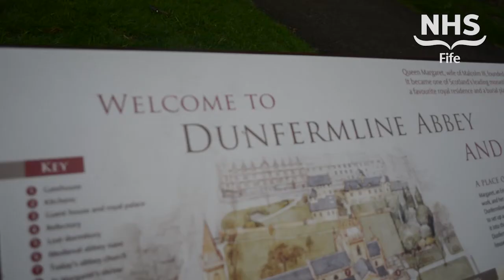Working with NHS Fife - Dr Steve Birrell, Consultant Psychiatrist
We spoke to Dr Steve Birrell, who works at Queen Margaret Hospital, to find out about life as a Consultant Psychiatrist in the Kingdom.